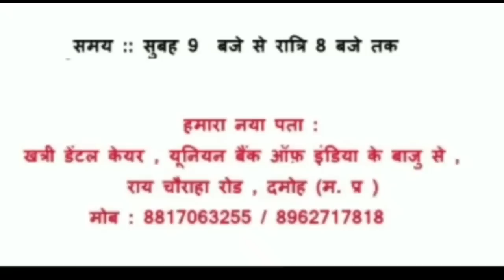DAMOH- घंटाघर के समीप दुकानदार द्वारा किए जा रहे अवैध निर्माण को प्रशासन ने हटाया-08/08/21